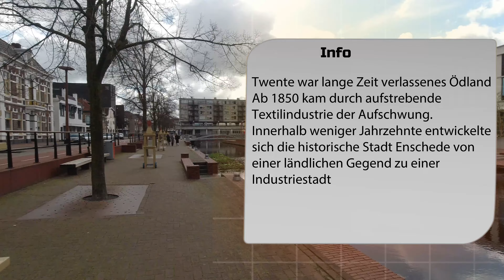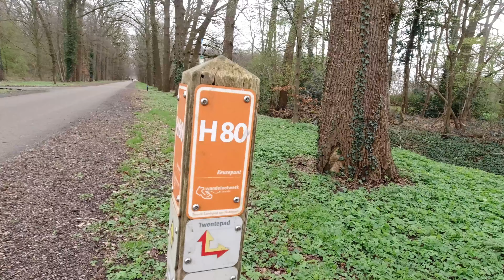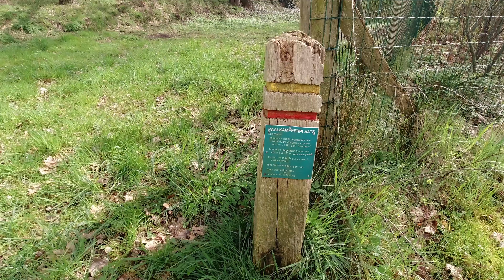Solo Trekking Niederlande 🎒 /87 km Twentepad / Ich freue mich 🤭 auf`s Ungewisse....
Infos über den Twentepad: ⬇️
Paalkampeerplaatsen :
Ca Km 10,7  Hunzerbeek, Harbrinkkhoek 52°22'56.8"N 6°43'43.0"E
Ca Km 14.3 Hondeven, Tubbergen 52°24'02.5"N 6°45'26.5"E
Campingplatz:
Ca Km 21 Camping aan het Twentepad ( Ca 10 Euro die Nacht - kleines Zelt)
Start ist der Bahnhof Almelo. Wer mit dem Auto anreist, darf in den Parkhäusern von Almelo auch mehrere Tage stehen bleiben ( habe dafür extra per Email nachgefragt). Die Höchstgebühr ist 6 Euro pro Tag

Solltet ihr Euch für den Mammutmarsch anmelden wollen, nutzt gerne diesen

Amazon Wunschliste
DHL Packstation:
Carmen Bredenbals
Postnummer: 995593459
Packstation 224
44807 Bochum

Hier verlinke ich Euch einige Produkte, die ich selber nutze und auf Touren dabei habe:
Den Rest findet ihr in meiner Packliste s. unten, einige Sachen von Decathlon dabei
𝑺𝒄𝒉𝒍𝒂𝒇𝒆𝒏
Zelt Papa
Luftbett Eltern
𝓚𝓸𝓬𝓱𝓮𝓷
Bestargot Titan Becher
Faltbare Schüssel
Bestargot Hobokocher
𝑺𝒄𝒉𝒂𝒓𝒇𝒆𝒔 𝒁𝒆𝒖𝒈
Messer mit Feuerstahl Wolfgangs
Axt NedFoss
Axt Gränsfors
𝓩𝓾𝓫𝓮𝓱ö𝓻
Gemütliches Mini-Sturmlicht
Zeltofen von Fähnlein
Universalseife Outdoor
Fahrradanhänger Eltern
𝓣𝓮𝓬𝓱𝓷𝓲𝓴
Kamera DJI Osmo Action
Akku mit Ladebox Kamera
Cullmann Handstativ
Stativ mit Fuß
Rode Mikrofon
Case für Kamera
Wasserfestes Gehäuse für DJI
Adapter Mikrofon
Stirnlampe LED Lenser

𝓚𝓵𝓪𝓶𝓸𝓽𝓽𝓮𝓷
Buch: Im Wald
Schweissband laufen

Kamera in diesem Video: DJI Osmo Action